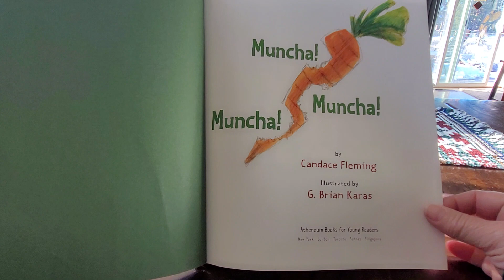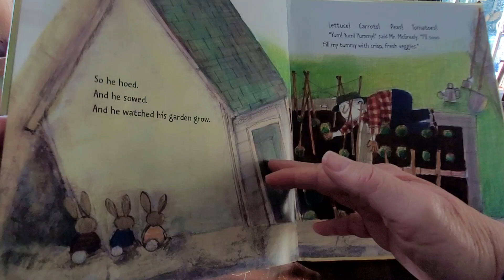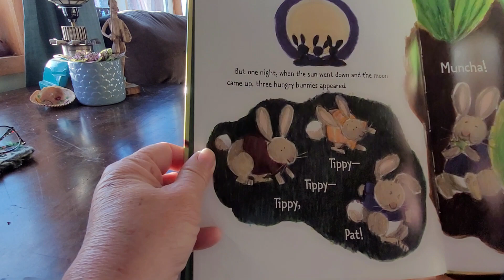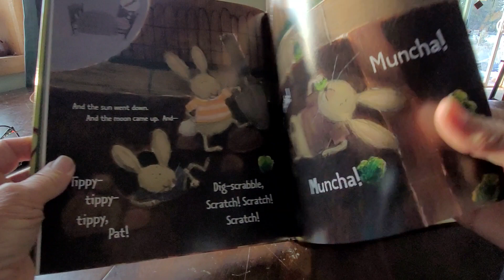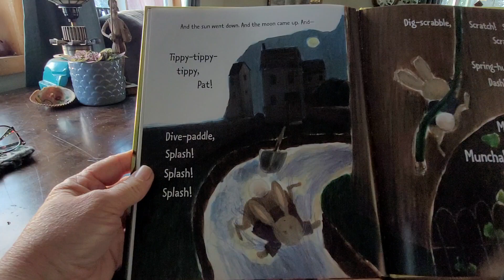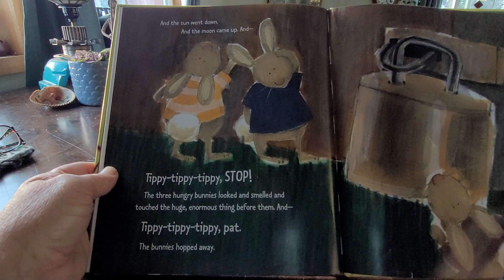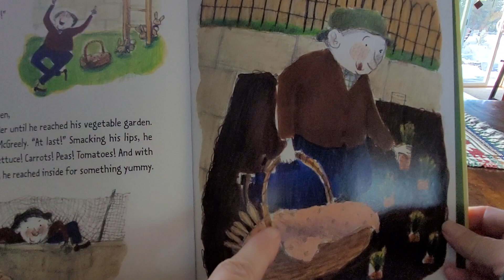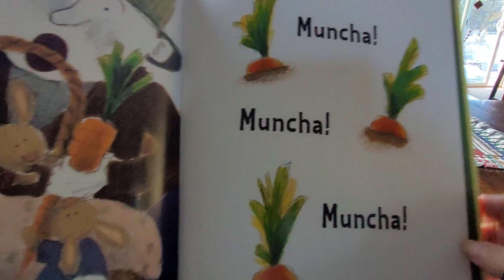Muncha! Muncha! Muncha! by Candace Fleming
Muncha! Muncha! Muncha! by Candace Fleming, illustrated by G. Brian Karas, and read by Grandmo